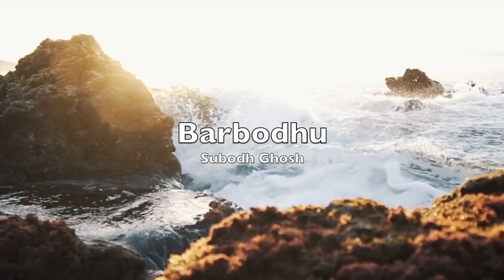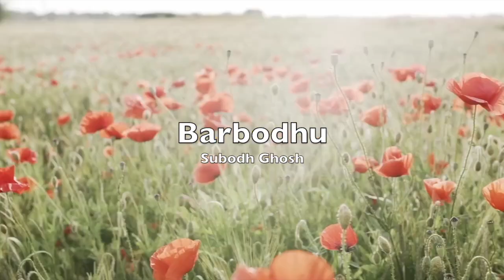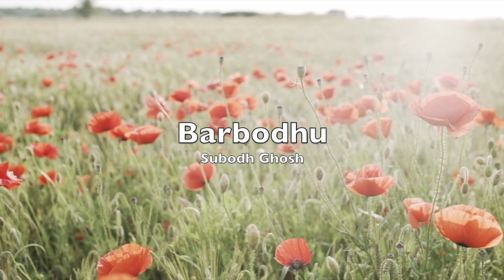বারবধূ ।। সুবোধ ঘোষ ।। Short Story ।। Bengali Audiostory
Short story - Barbodhu
Writer - Subodh Ghosh
Narrator - Reeti